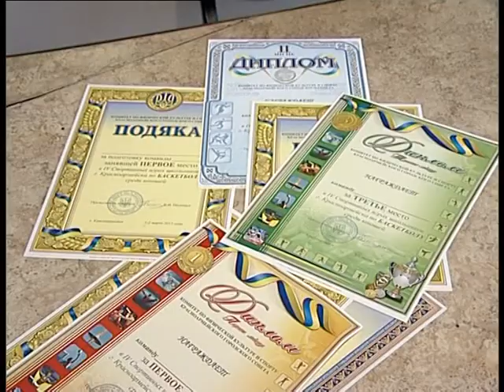Лучшие баскетболисты - в ОШ№12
Завершились четвёртые спортивные игры по баскетболу среди школьников. С 27 по 29 февраля спортсмены участвовали  в зональных соревнованиях, а уже 1 и 2 марта состоялись заключительные  игры. Из одиннадцати команд в финал вошли только четыре, и лишь одна стала победителем.